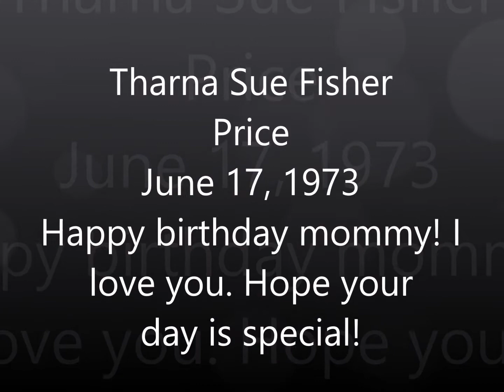Happy Birthday, mommy!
Tharna Sue Fisher Price - June 17, 1973.

Happy birthday, mommy! I love you. Hope your day is special!

Love,
Jesse